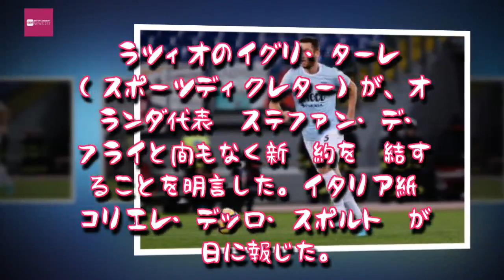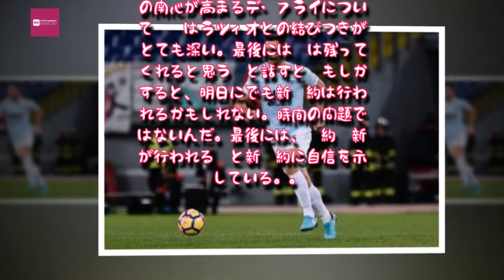Entertainment News 247 - ラツィオSD、強豪注目のデ・フライの残留に自信「最後には残ってくれる」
ラツィオSD、強豪注目のデ・フライの残留に自信「最後には残ってくれる」
欧州ビッグクラブから関心を集めるデ・フライ
　ラツィオのイグリ・ターレSD（スポーツディクレター）が、オランダ代表DFステファン・デ・フライと間もなく新契約を締結することを明言した。イタリア紙『コリエレ・デッロ・スポルト』が14日に報じた。
　ターレSDは、今シーズン限りで契約が切れ、ユヴェントス、バルセロナ、マンチェスター・ユナイテッドなどの強豪クラブからの関心が高まるデ・フライについて「彼はラツィオとの結びつきがとても深い。最後には彼は残ってくれると思う」と話すと「もしかすると、明日にでも新契約は行われるかもしれない。時間の問題ではないんだ。最後には、契約更新が行われる」と新契約に自信を示している。,